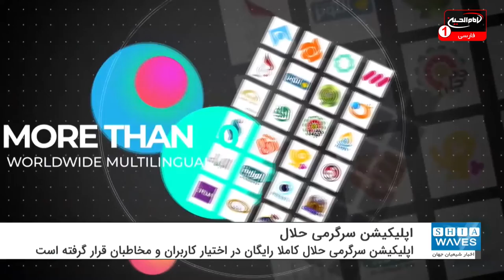آغاز فعالیت اپلیکیشن تولید محتوای سرگرمی حلال شیعی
اپلیکیشن تولید محتوای سرگرمی کننده شیعی با نام "سرگرمی حلال" فعالیت خود را رسما آغاز کرد.
به گزارش شیعه ویوز (اخبار شیعیان جهان)؛ اپلیکیشن "سرگرمی حلال" توسط تعدادی از مهندسان برنامه نویس شیعه طراحی شده است. طراحی این شبکه، نه سال زمان برده است.
در این اپلیکیشن محتوایی مانند ویدئو کیلیپ، فیلم های سینمایی مفید و غیره آپلود شده و در دسترس کاربران قرار گرفته است. اصلی ترین موضوع مورد توجه در این اپلیکیشن، خالی بودن آن از محتوا و مطالب ضد دینی و ناسالم است.
اپلیکیشن "سرگرمی حلال" که کاملا رایگان در اختیار کاربران و مخاطبان قرار گرفته، در حال حاضر به چهار زبان عربی، فارسی، انگلیسی و اردو فعالیت می کند اما در آینده قرار است تعداد زبان های آن افزوده شود. نام این اپلیکیشن در زبان انگلیسی Shia TV Box است.
لازم به ذکر است، از جمله بخش های موجود در این اپلیکیشن، پخش زنده از حرم ائمه اطهار و برخی اماکن زیارتی مهم در جهان است. پخش کیلیپ های مختلف قرآنی از قاریان مختلف و نیز برنامه های شبکه های مختلف ماهواره ای شیعی نیز از دیگر بخش ها و خدمات این برنامه است.